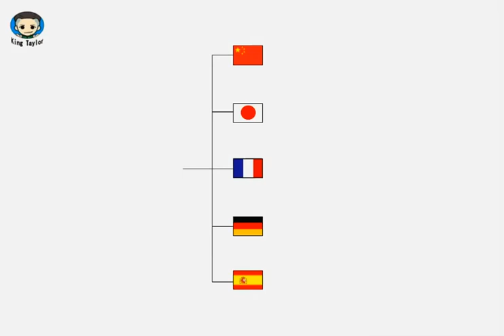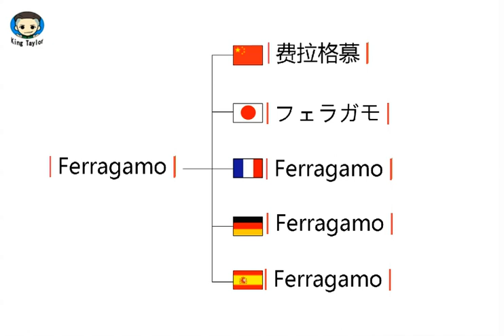How to learn to Pronounce Ferragamo in German，French，Japanese，Chinese and Spanish